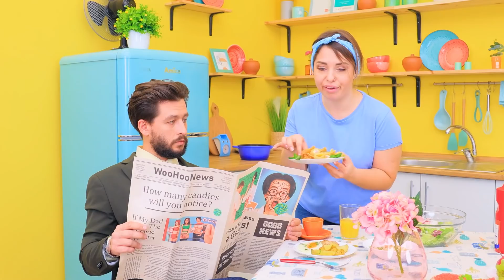Mon Riche Papa Est Tombé Amoureux De Ma Baby-Sitter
Il faut faire attention quand on choisit une nounou ! La nounou peut être plus futée que les enfants. Comment notre garçon peut-il faire face à cette nounou rusée ? Voyons cela ensemble !